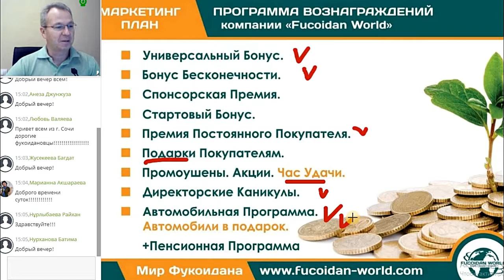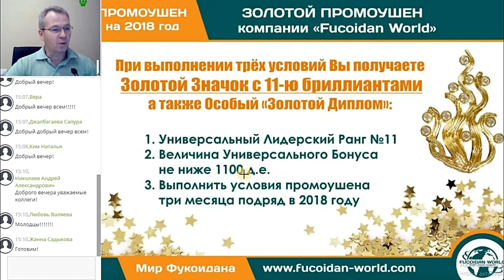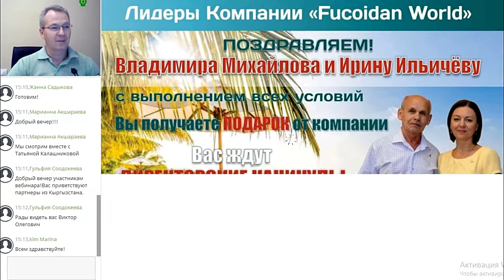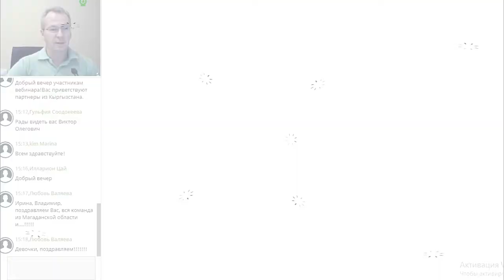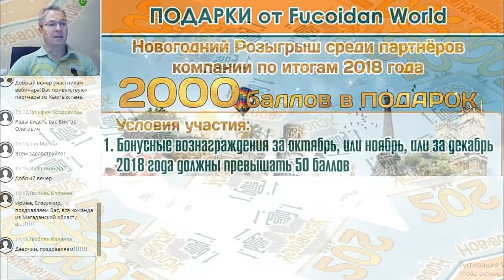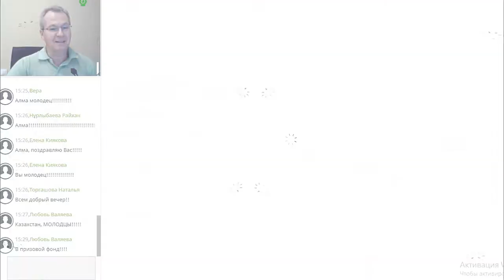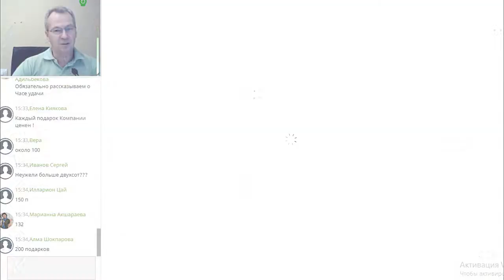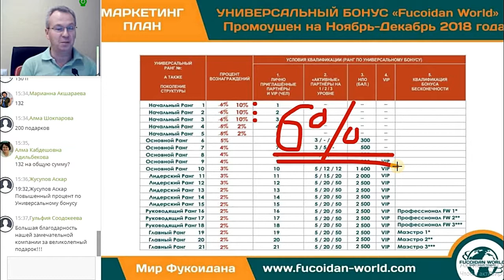О подарках компании. Виктор Батаков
События компании "Мир Фукоидана" происходят регулярно. И в Декабре... Вебинар Директора по Развитию компании Виктор Батаков